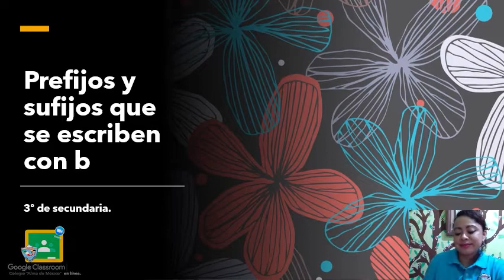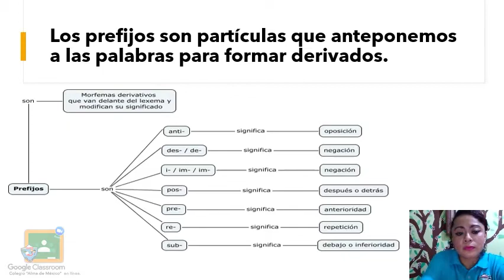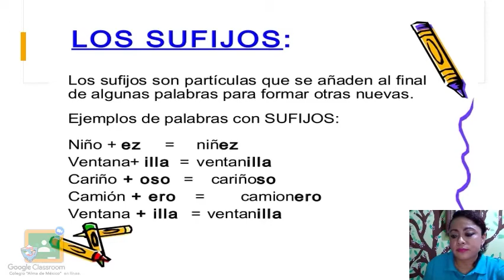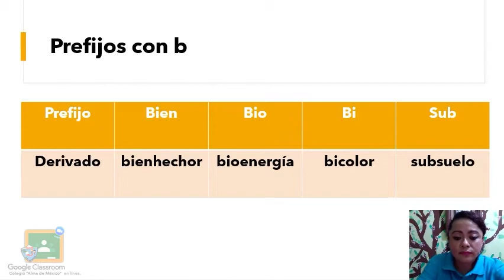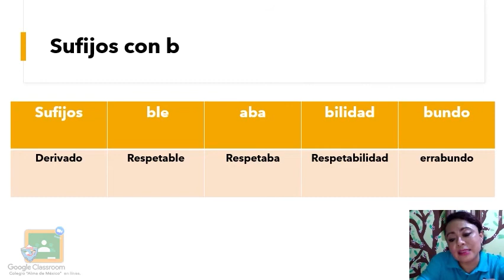3ro Secundaria - Ortografía: Prefijos y sufijos que se escriben con b